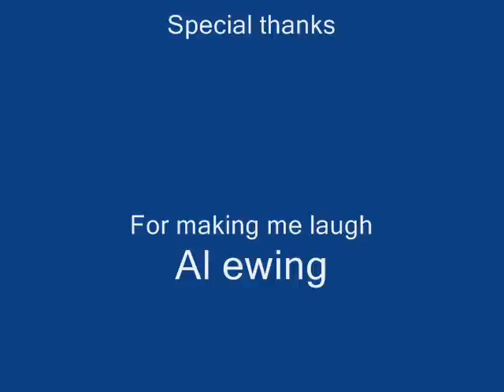Ralph Dibny the oath part five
this is it will ralph get his wish to be with his beloved sue

What is the fate helmets part in this

will there be a happy ending?!?